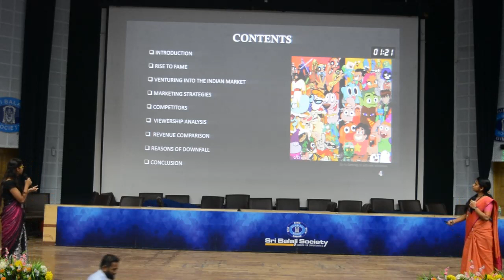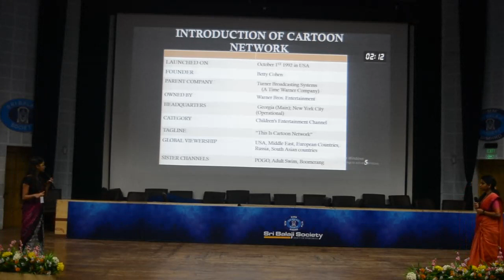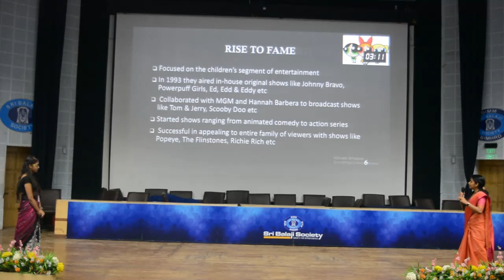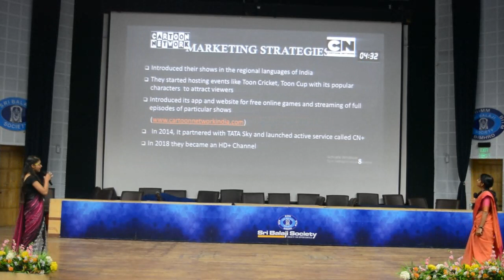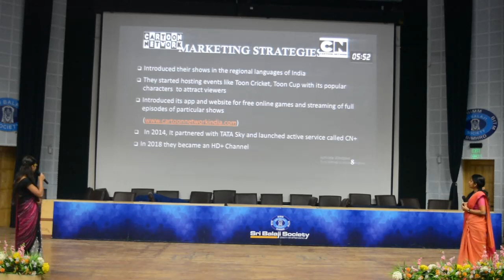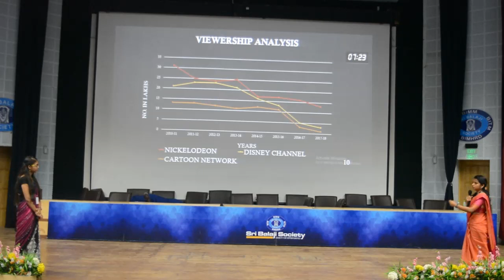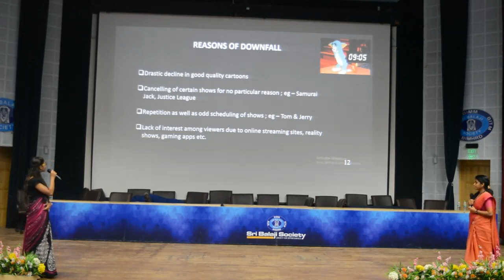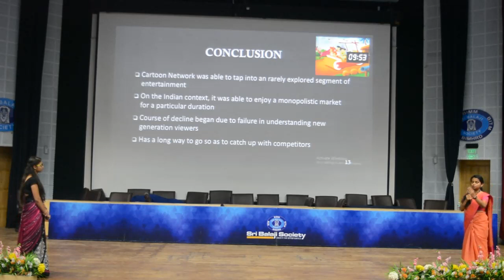Sri Balaji Society Induction Program 2019: Rise and Fall of CARTOON NETWORK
Topic: Rise and fall of Cartoon Network